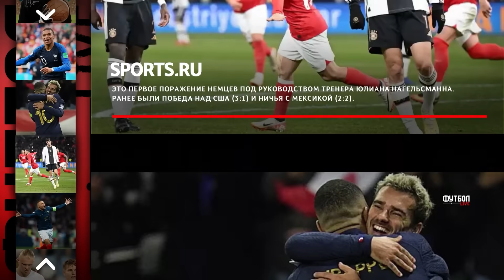ЭВЕРТОН В Ж*ПЕ | СОХРАНИТЬ КАНСЕЛУ | СВЕЖИЕ ТРАНСФЕРНЫЕ СЛУХИ 2024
00:04 📢 SHORTS NEWS:
👉 Два клуба претендуют на Модрича
👉 «Челси» определился с кандидатурой
👉 «Ливерпуль» нашёл усиление
👉 Определились 16 сборных-участниц
👉 Тимо Вернер может вернуться в Лондон
👉 «Тоттенхэм» готовит трансфер Беллингема
👉 «Рома» хочет усилить состав игроками «Челси»
👉 «Ювентус» отыскал замену Погба

📢 НОВОСТИ 📃:
3:45 👉 «Ювентус» и «Милан» нацелились на сербского полузащитника
4:21 👉 «Манчестер Сити» интересуется защитником «Челси»
4:58 👉 Бекхэм проявляет интерес к де Хеа
5:38 👉 Форварда «Юве» Душан Влахович сватают в топ-клуб
6:06 👉 «Манчестер Юнайтед» предложит 100 миллионов фунтов
6:40 👉 Сохранение Канселу – одна из главных целей
8:02 👉 С «Эвертона» могут снять еще 9 очков